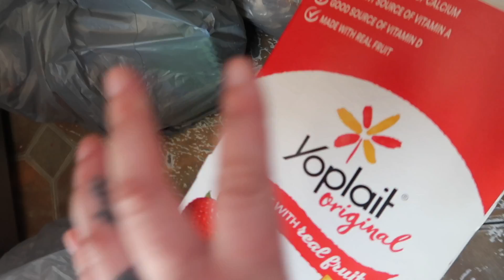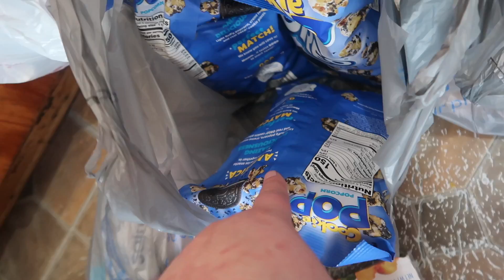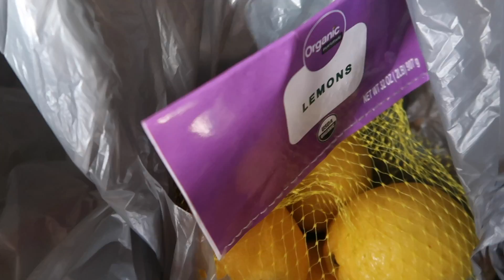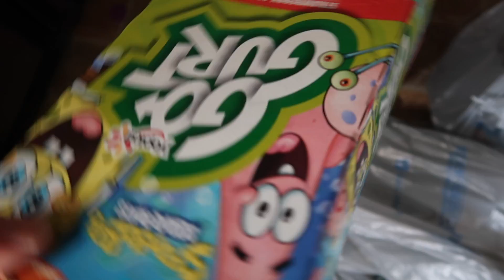DAY IN THE LIFE|BAKING GLUTEN FREE BREAD|GROCERY HAUL|SETTING UP A NEW SWING SET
❤️ I HOPE YOU GUYS ENJOYED THIS VIDEO. IF YOU GUYS HAVE ANY VIDEO RECOMMENDATIONS, PLEASE LEAVE THEM BELOW!